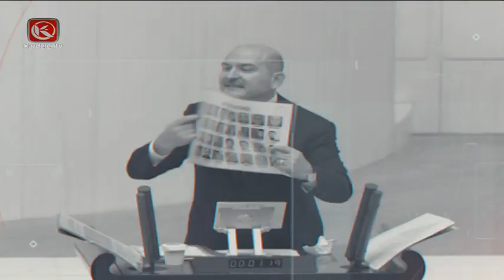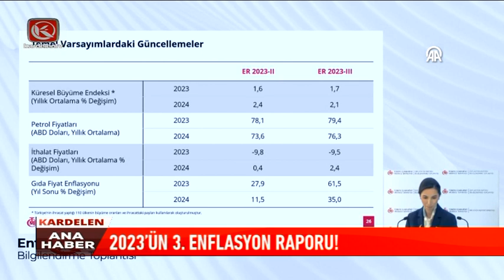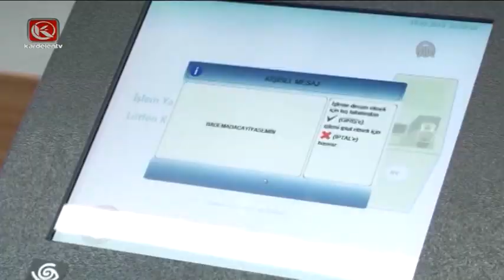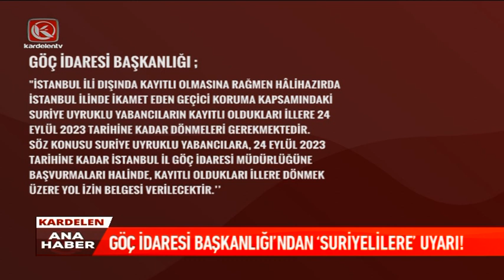Kardelen Ana Haber Bülteni | 29.07.2023